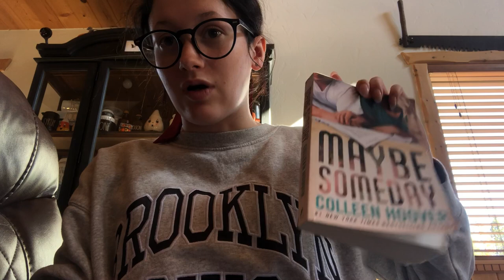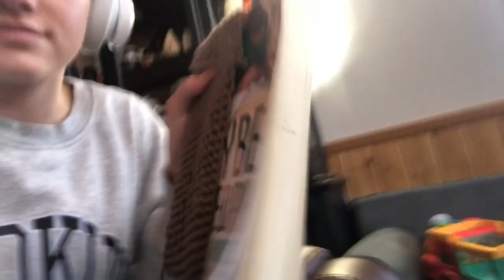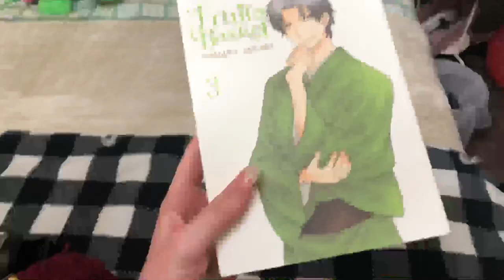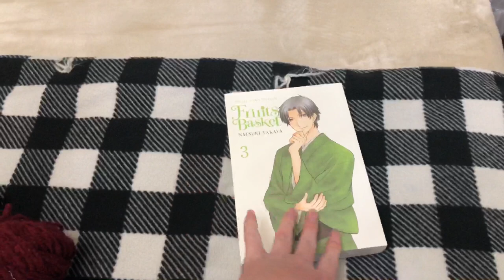I DELETED TIKTOK : productive vlog | clean room | crochet love letter book sleeve 💌📚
Heyyy, it’s been awhile. In todays video I show you a productive day in my life because I deleted tiktok !! I hope you enjoy. ♡︎
(This video was filmed and edited in October, but I’ve been procrastinating on posting it.)

♡︎ FAQ:
Name: Brooke Jeppesen
Age: 17
Birthday: April 26, 2005
Camera: IPhone 8 Plus
Editing Software: VN

Music ⇩
- Chau Sara - Naevys
- steezy prime x luv pug - almost tomorrow
- steezy prime x azayaka - little moments